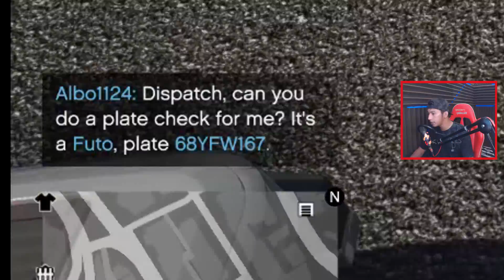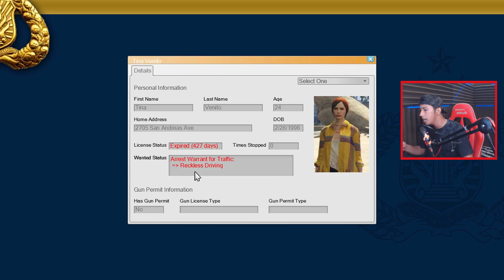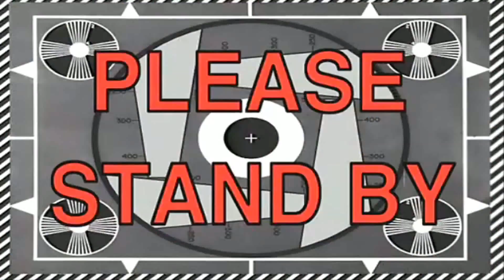GTA V RASA INDONESIA (3) - SERU !! RAZIA SABUNG AYAM wkwk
GTA V Rasa Indonesia jadi polisi grebek sabung ayam wkwkwk

top up PUBG Mobile, Top Up Mobile Legends & Top Up Free Fire murah hanya di IG : @rgamerstore

╚═╩══╩═╩═╩═╩╝╚╩═╩═╝ minna-san !